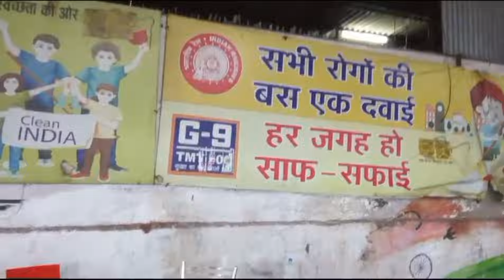Raipur junction || रायपुर जंक्शन, छत्तीसगढ़ || Chhatisagarh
Namaskar doston is video me ham aapko Chhattisgarh ki rajdhani Raipur ke bare mein aur yahan per sthit Raipur junction ke bare mein bataenge aur dikhayenge yog ki bahut hi mahatvpurn hai to aap Bane rahiye video mein aur dekhte rahiye yahan ka station code a R hai. yah Bharat ka UN chuninda railway stationon mein se ek hai jise Bhartiya railway dwara grade A1 Diya gaya hai aur Bharat ke sabse adhiktam kamai karne wala railway station mein se ek hai. Yah Howrah Nagpur Mumbai railway Marg per sthit hai yahan dakshin purv madhya railway ka sabse vyast railway station hai yahan kul 7 platform hai jise Raipur junction kahate Hain ise junction point isliye kaha jata hai, kyunki yahan bus ek line Bilaspur aur ek line pital gadh junction ki taraf jaati hai aur yah foot bridge aur bhi suvidhaon stalo aur swachhata ke mamle mein ek Vishesh sthan rakhta hai.